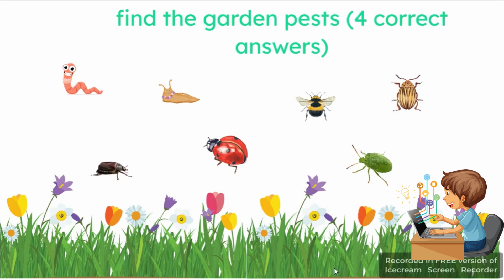My first garden workbook spring worksheets for Kindergarten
My first garden workbook : 65 cute worksheets (garden tools, vegetables, fruits, plant life etc) Perfect for 4 to 7 years

Us letter size
spring worksheets gardening plants kids activities activities for toddlers vegetables tomato plant life general science preschool #1. th grade homeschool for toddlers